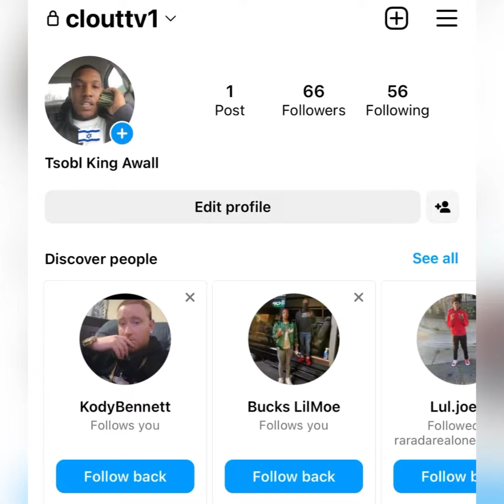“Chief Keef” 🐐 Sends SPOOKY Message 📩 To All KIDS 👧🏽 In Chicago Illinois 💥 // (MUST SEE)